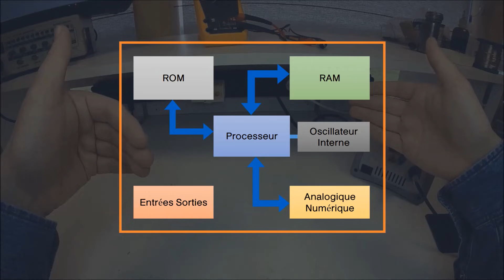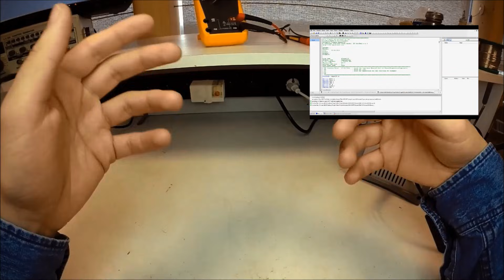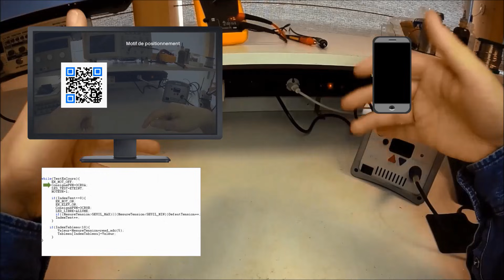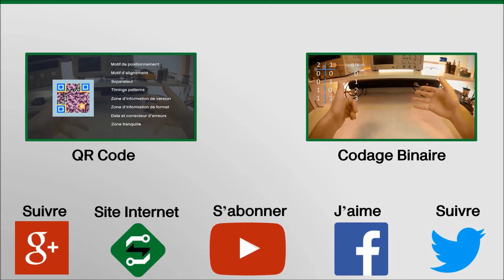Microcontrôleur : Comment ça marche ? - SILIS Electronique -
Aujourd’hui nous allons parler du microcontrôleur, de sa différence avec un processeur, de la manière de le programmer mais aussi une explication sur les interruptions etc.
SILIS Electronique est un bureau d'étude en électronique qui développe ses propres produits innovants.